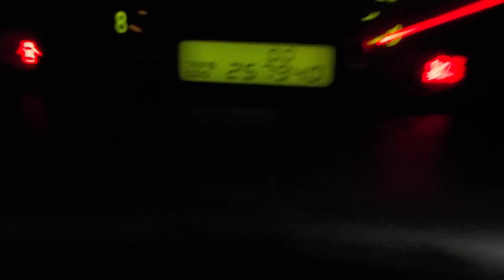Двигатель Kia для Magentis 2000-2005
Описание двигателя Двигатель Kia для Magentis 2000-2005
2.5 V6 G6BV